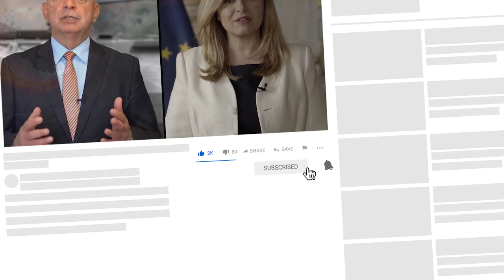Generál Viktorín nenechal nitku suchú na prezidentke Čaputovej a celej vláde - Hnutie Republika